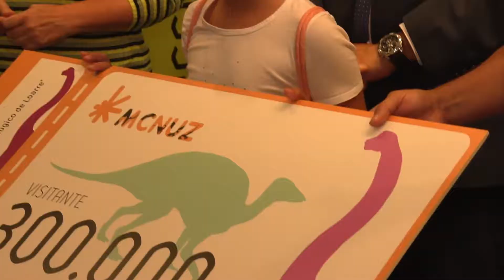Visitante número 300.000 en el Museo de Ciencias Naturales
Un acto breve, inesperado e intenso, que os resumimos en imágenes y que pasará a la posteridad. Celebramos con vosotros y con el @museonat esta flamante visitante 300.000